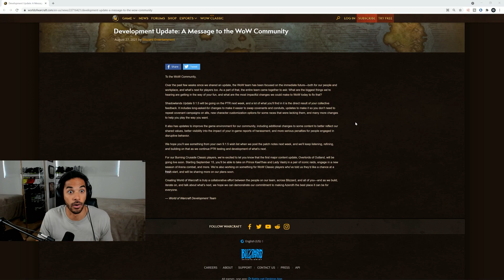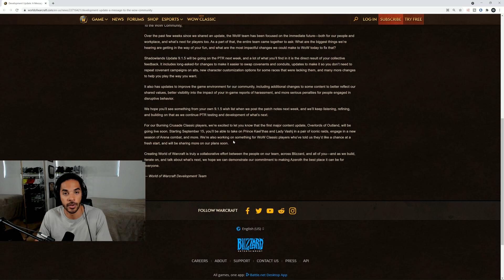Phase 2 Launch Date & Classic Fresh Confirmed!